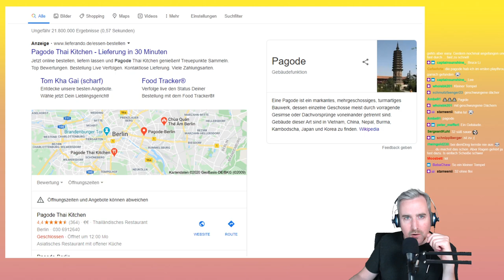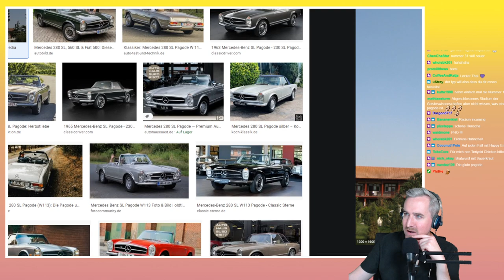Dieses Spiel macht mich wütend, aber ich mags! SEKIRO #05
Der Titel fasst diese Episode glaube ich ganz gut zusammen. SEKIRO ist und bleibt ein emotionaler Ritt für mich. Aber ich bleibe (noch) dran!

Meine Amazon Wunschliste: